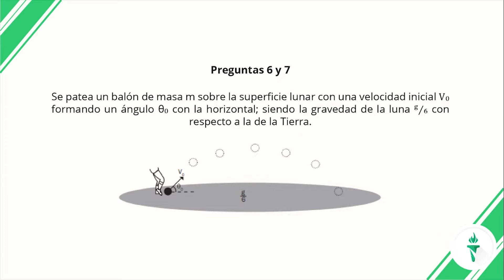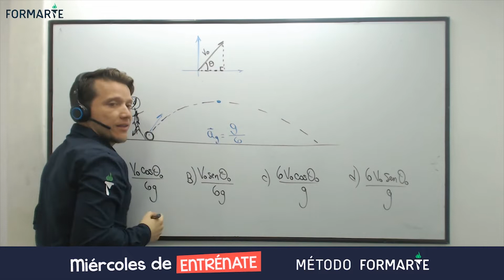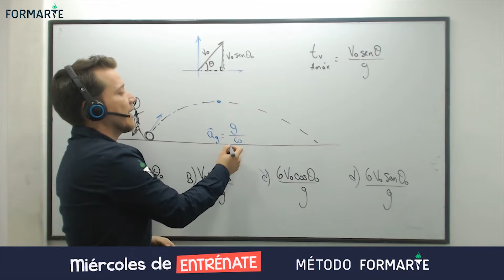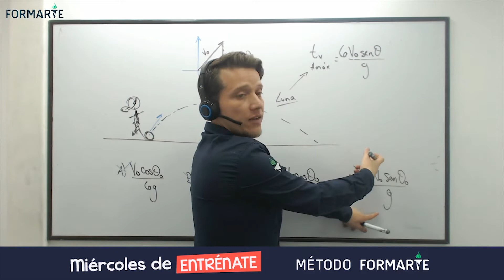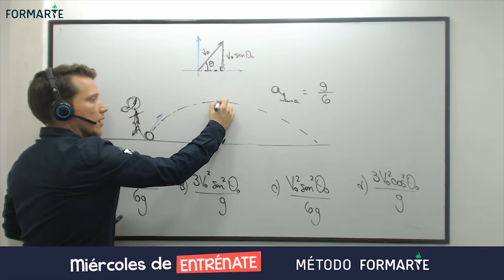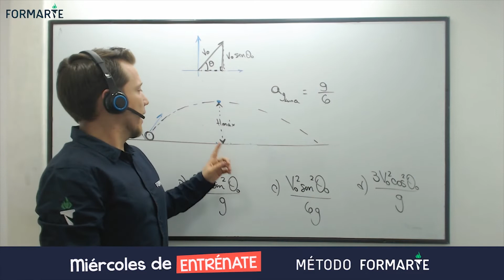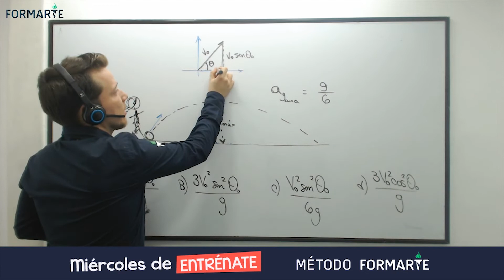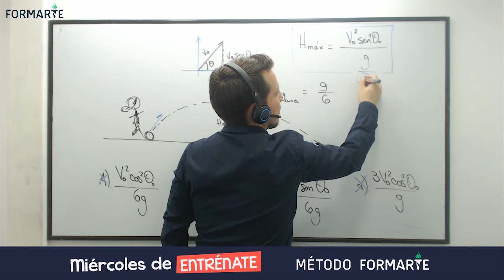Lanzamiento de Proyectiles - Ejercicios Física Formarte